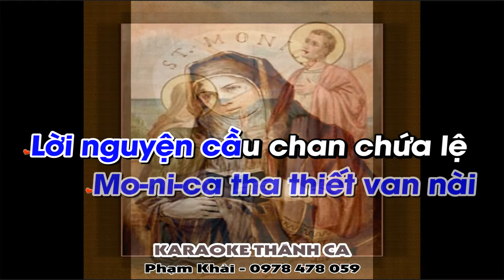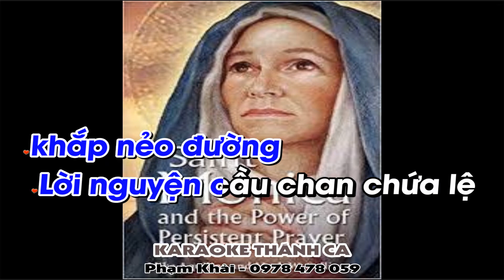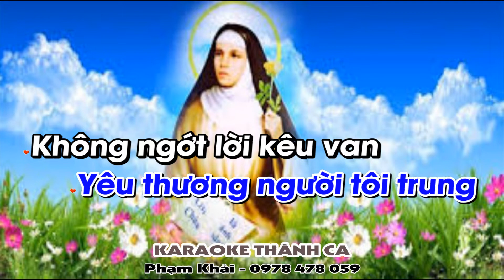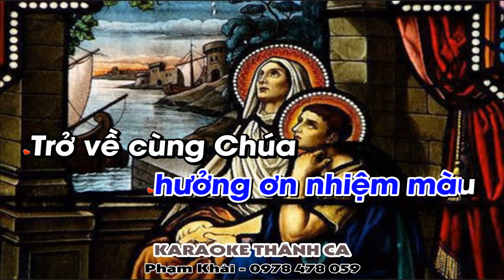Khúc Ca Một Người Mẹ Karaoke Tone Nam - (St: HỒNG BÍNH) - Ngày lại ngày hai mươi năm Mo-ni-ca tha...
❤️ Ca khúc: KHÚC CA MỘT NGƯỜI MẸ
🎹 Sáng tác: HỒNG BÍNH
🎤 Trình bày:   Lê Anh
📀 Video karaoke : KARAOKE THÁNH CA
🎧 ĐT: 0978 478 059 (zalo)
LỜI BÀI HÁT: KHÚC CA MỘT NGƯỜI MẸ

1: Ngày lại ngày hai mươi năm Mo-ni-ca tha thiết van nài Lời nguyện cầu chan chứa lệ Trọn lòng thành dâng Chúa từ nhân Lòng người vợ hiền bài ca êm ru Tình người vợ hiền
thủy chung kiên trung Từng giọt lệ buồn hòa chung câu kinh Một lòng nguyện xin
mong chồng trở về

ĐK: Chúa nhân từ khoan dung, Yêu thương người tôi trung Không ngớt lời kêu van Ngài đã dủ thương lắng nghe lời cầu Người chồng cùng con hưởng ơn nhiệm màu Trở về cùng Chúa  tránh xa tội sầu.

2: Người mẹ hiền Mo-ni-ca Theo con thơ đi  khắp nẻo đường Lời nguyện cầu chan chứa lệ Trọn lòng thành dâng Chúa từ nhân Lòng người mẹ hiền đại dương bao la Tình người mẹ hiền đẹp như câu ca Từng giọt lệ buồn hòa chung câu kinh Một lòng nguyện xin
con mình trở về.

3: Người mẹ hiền Mo-ni-ca Trong phong ba bão táp gia đình Lời nguyện cầu  không ngưng nghỉ Nhìn về trời kiên vững niềm tin Dù biển cuộc đời  nổi dông phong ba Dù tình loài người dửng dưng phôi pha Lòng người mẹ hiền niềm tin không vơi Nguyện một lòng son tin vào Chúa trời.